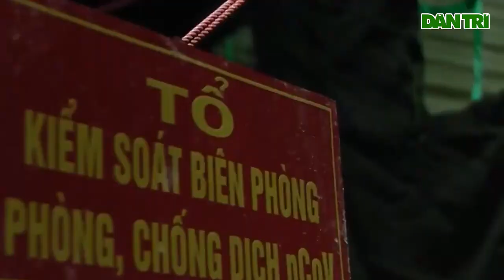Bộ đội vùng biên chắt chiu từng giọt nước để chống dịch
Chạy xe máy 10 km và đi bộ cắt rừng một giờ đồng hồ, đại uý Lù A Vinh mới mang được can nước 20 lít và túi đồ ăn từ đồn biên phòng đến chốt kiểm soát. Chốt kiểm soát phòng chống dịch ở mốc 170 (3) được lập ngày 30/1, trên gò đất phẳng phía đông huyện Mường Khương, cách biên giới ở ngã ba sông Xanh - sông Chảy chừng một km.